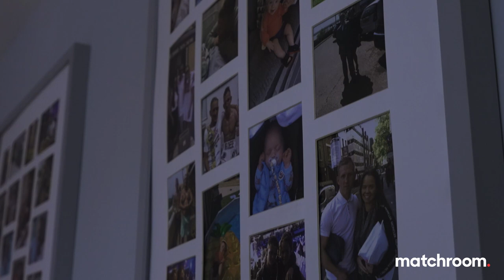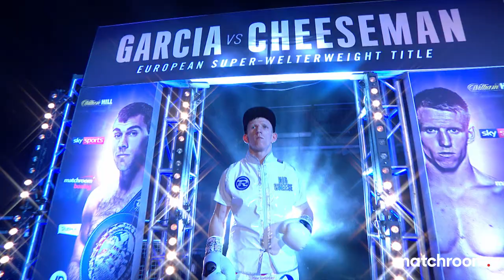Ted Cheeseman and James Metcalf battle for 154lb domestic supremacy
The vacant British Super-Welterweight Title is up for grabs when Ted Cheeseman and James Metcalf collide in Gibraltar! We visit both men in training camp for this crunch clash